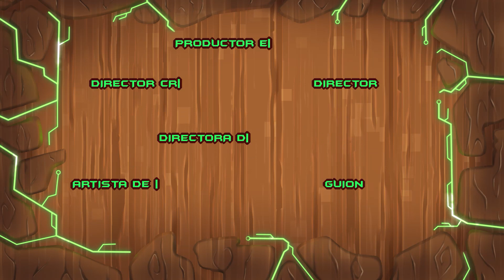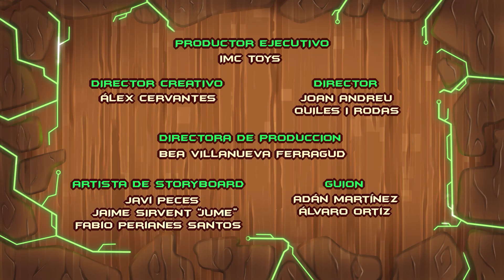BROSS tiene RAZON? | Episodios Metazells | Serie de dibujos animados | Metaverso Metazells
Ya está aquí Metazells, la nueva serie de Kitoons Heroes! Acompaña a nuestro nuevo héroe Jazz dentro del metaverso gracias a sus gafas de realidad aumentada y descubre el videojuego más guay del momento: Metazells. En el metaverso del juego Metazells, Jazz ayudará a los Woodies, los buenos, en su eterna lucha contra los Wrockers, los malos, que buscan hacerse con el dominio de la energía Zell, fuente de poder de toda Zelltia. ¿Qué emocionantes aventuras vivirá Jazz dentro del mundo Metazells? ¡Adéntrate en el metaverso y descúbrelo!

Disfruta también de Metazells en Roblox: ¡ya formas parte de los Woodies! ¡Debemos proteger Zelltia de los Wrockers! Mina Zells para mejorar tus armas y lucha contra los Wrockers que quieren apoderarse de todos los Zells.

¡Completa los Obbies para acceder a aún más recompensas en este emocionante juego de Roblox! Encuentra Metachests escondidos y aumenta tu fuerza para impedir que los Wrockers destruyan la vida en Zelltia. ¡Contamos contigo! ¡Solo tú puedes proteger el mundo de Metazells en Roblox!

Bienvenido a Kitoons Heroes en Español, el canal de acción donde encontrarás las aventuras más intrépidas de tus héroes favoritos. Vive miles de historias llenas de acción, sorpresas emocionantes y, sobre todo, ¡diversión sin fin!

🎮 Kitoons Heroes en Español tiene las mejores series de animación, videojuegos, gameplays de Roblox, tutoriales y muchas otras sorpresas para todos los niños que se lo quieran pasar en grande viviendo aventuras increíbles.

¿Estás listo para jugar y divertirte con nosotros? ¡Dale al play, entra en Kitoons Heroes y adéntrate en mundos y juegos llenos de diversión sin fin! 🎮💥